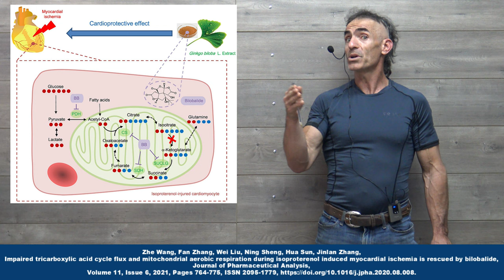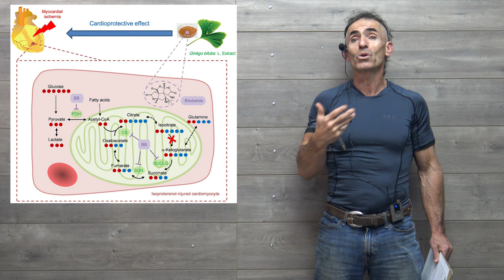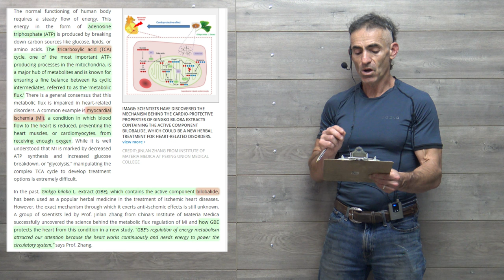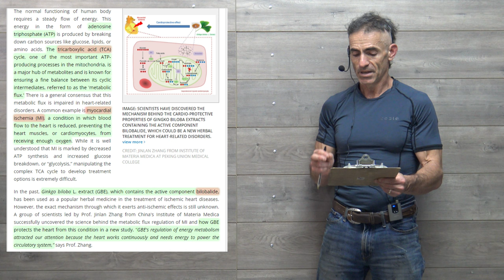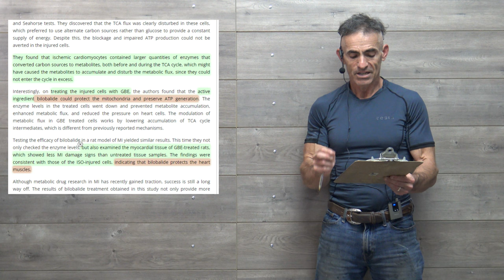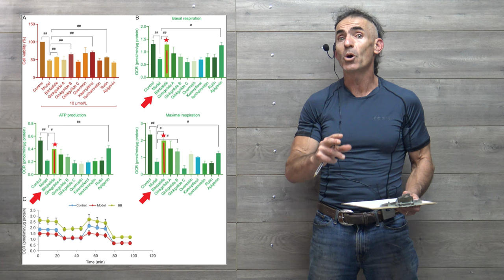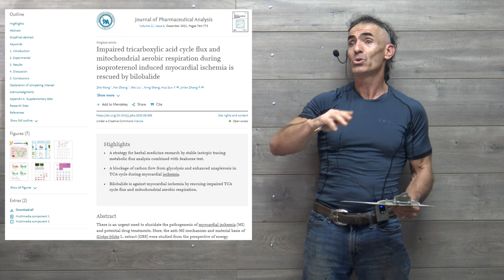Ginkgo ATP and Heart Health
“GBE's regulation of energy metabolism attracted our attention because the heart works continuously and needs energy to power the circulatory system,” says Prof. Zhang.

Zhe Wang, Fan Zhang, Wei Liu, Ning Sheng, Hua Sun, Jinlan Zhang,
Impaired tricarboxylic acid cycle flux and mitochondrial aerobic respiration during isoproterenol induced myocardial ischemia is rescued by bilobalide,
Journal of Pharmaceutical Analysis,V olume 11, Issue 6, 2021, Pages 764-775, ISSN 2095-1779,